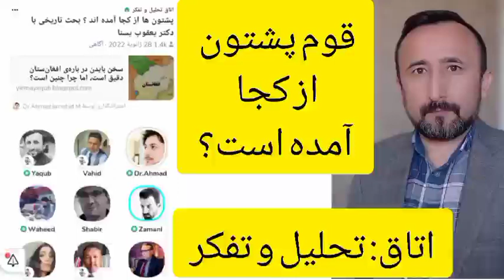خاست‌گاه جغرافیایی قوم پشتون کجاست؟ بحث خراسان، افغان‌ستان و ایران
این برنامه در باش‌گاه تحلیل و تفکر برگزار شده بود.